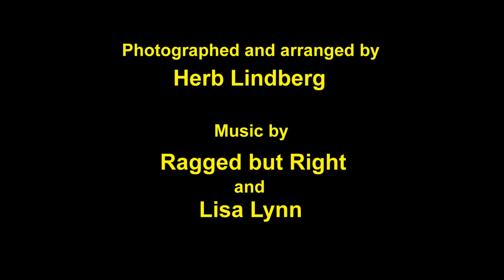Ghosts of Bridgeport 2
This is an upgraded video from 2007 to recall for present docents at South Yuba River State Park some of the celebrations we used to put on back then.